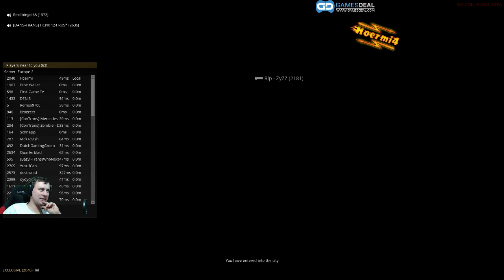[GER] Simulations Sonntag mit ETS 2 euch einen schönen 4. Advent